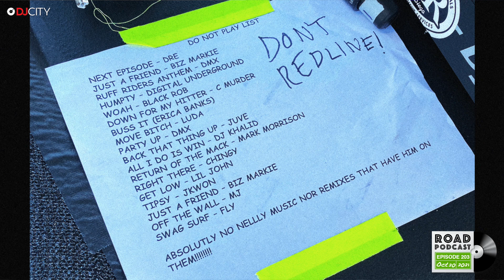EP203 | Mr. Stoute - FULL EPISODE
On this week’s episode of the @RoadPodcast, the crew recap the first two weeks of @JaimeDaGreat’s new weekly party @DanceWithMe_LA  in Santa Monica (1:45). @DJDMiles speaks on DJing @TrillerFightClub and experiencing the @Supercat_Dondada and @WyclefJean live at the @BarclaysCenter (15:15). The crew review the recent @Verzuz with @Teacha_KrsOne vs. @OfficialBigDaddyKane and breakdown the impromptu battle between @DJScratch and @Kidcapri101 (29:02). @DJCrooked recaps the Vegas @RealColeWorld concert and shares how proud he is of the @Dreamville camp (36:40), and describes an altercation he had with a rapper at a recent gig (47:50). Finally, the crew discuss @Nelly’s “Do Not Play List” at the @BlendedFest in San Diego (1:15:44) and talk about costume ideas for Halloween (1:23:30).